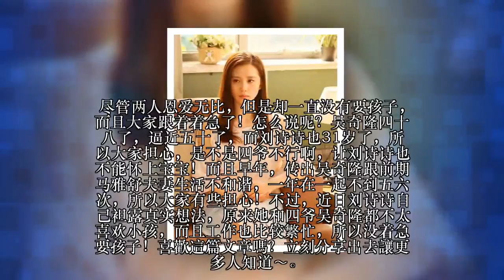娶小17岁老婆，48岁依然没孩子，妈妈的话道出了实情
原创 明日边缘 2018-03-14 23:47:22

在近几年，吴奇隆与刘诗诗的婚礼算是娱乐圈中的一件大事了，在一对年纪相差17岁的情侣走到了一起，让不少外人都十分的惊讶，一个跟自己年纪差不多的男人娶走了自己的女儿，不知道刘爸爸心中是什么感受。